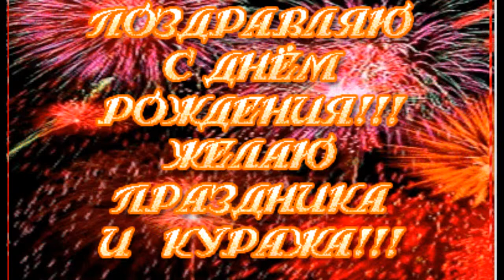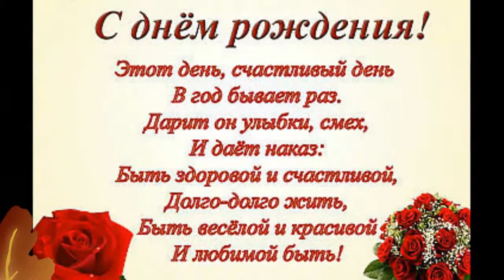ГАЛИНА ЗАМУРУЕВА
СОЗДАМ КЛИП С ВАШИХ ФОТОГРАФИЙ НА ЛЮБУЮ ТЕМАТИКУ ССЫЛКА НА МОЙ КАНАЛ В ОДНОКЛАССНИКАХ СОЗДАМ МУЗ КЛИП ИЗ 20 ФОТО- обращайтесь МОЙ ПРОФ- В ОДНОКЛАССНИКАХ СОЗДАМ МУЗ КЛИП ИЗ 20 ФОТО- мой проф в одноклассниках У ВАС СКОРО ПРАЗДНИК ?  МЫ ПОМОЖЕМ С МУЗ ПОДАРКОМ ЗАКАЗАТЬ КЛИП МОЖНО У НАС ЗАКАЗАТЬ ПОЗДРАВЛЕНИЕ МОЖНО ПО СКАЙПУ vika_7743 или на одноклассниках